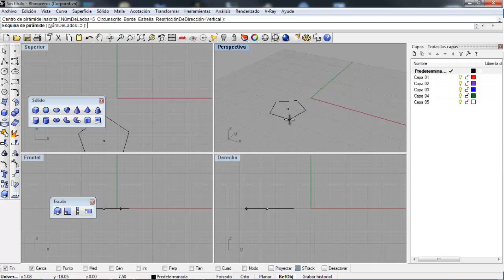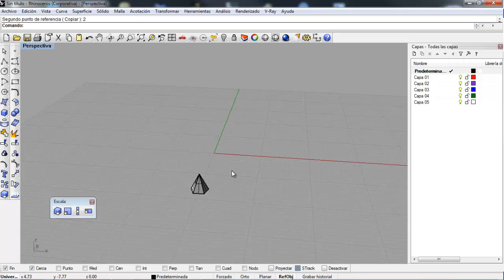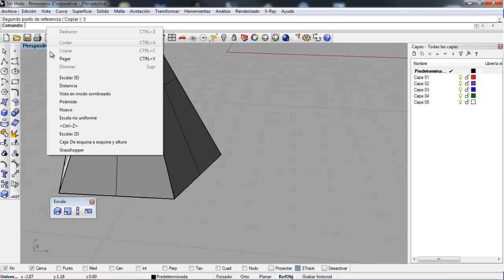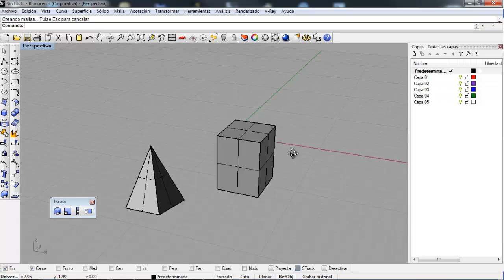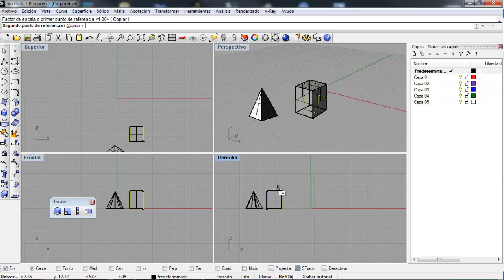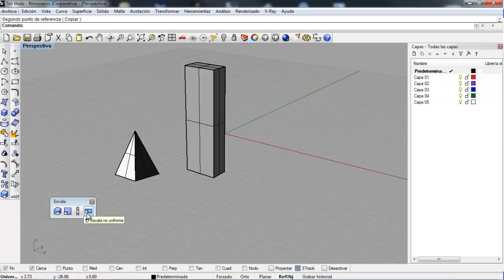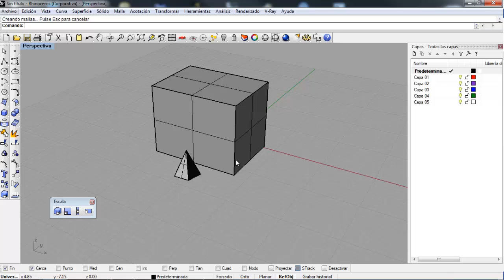Cómo escalar en Rhinoceros 4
Cómo escalar en Rhino4